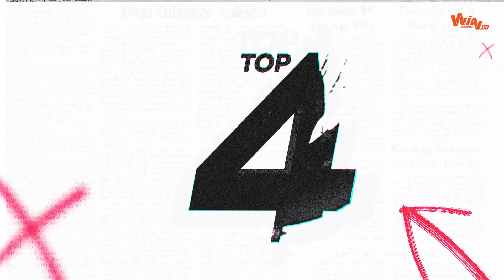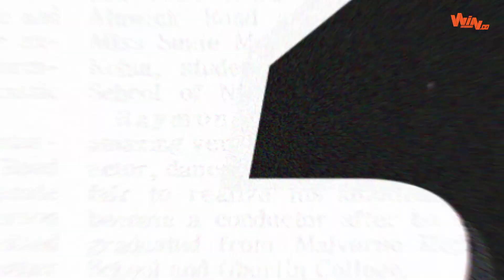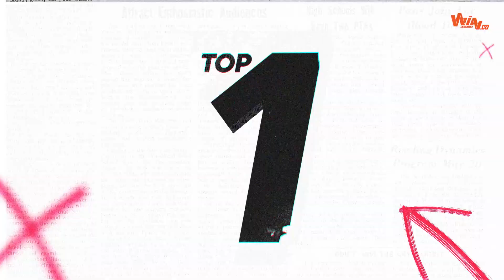5 goles extraordinarios de James Sánchez con Junior | El Top de Win Sports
El volante dejó el ‘tiburón’ y ahora es figura de Independiente Medellín.